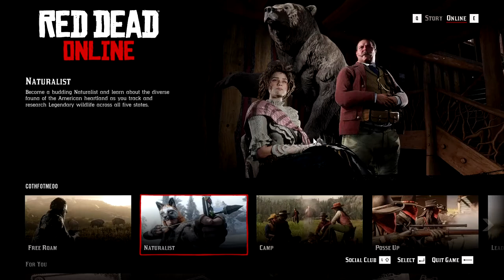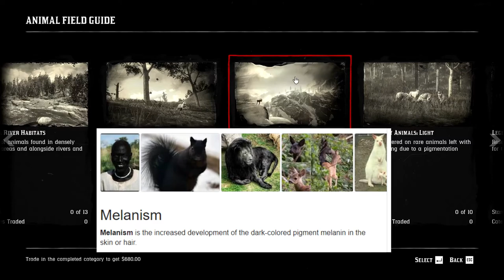🤠 Red Dead Online - Naturalist 🐴 | Naturalist Update, Outlaw Pass, Sedative Crafting, Sedation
0:00 Introduction
2:36 Naturalist Description
4:01 Wheeler Rawson & Co Outlaw Pass No. 3 Information
8:13 Twitch Prime Rewards
8:46 Getting Into The Game
10:07 Buying The Outlaw Pass No 3
12:59 Naturalist Opening Cutscene
17:24 Naturalist Role Ranks
19:55 Animal Field Guide
21:37 Harriet's Store (Buy Option)
22:26 Poached Animals Mission
24:30 Crafting Sedative Ammo
25:35 Prairie Poppy Locations
27:50 Sedating Animals

Details on the new Naturalist Role including starting up in Strawberry, joining in assisting Harriet Davenport, a mission to take down poachers then free Poached Animals, crafting .22 Sedatives, and locations for Prairie Poppy, as well as using sedatives to collect samples.
Also details surrounding the Wheeler Rawson & Co. Outlaw Pass No. 3, what it involves, available rewards, and can you rank up then decide to buy it later while still unlocking all the rewards you have passed.